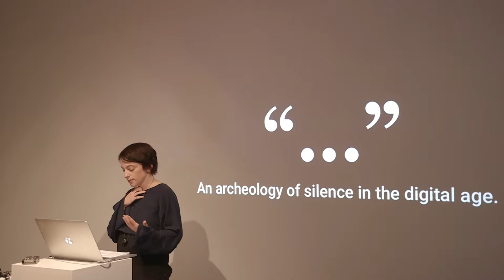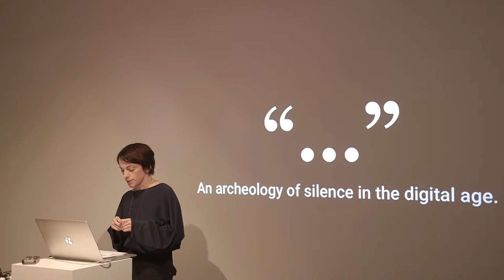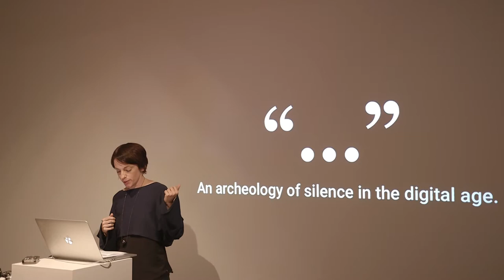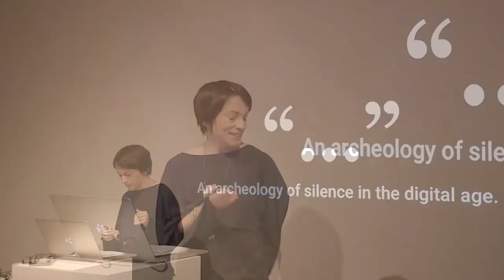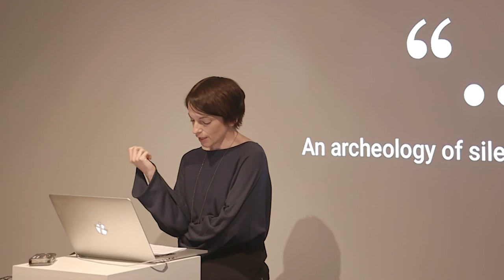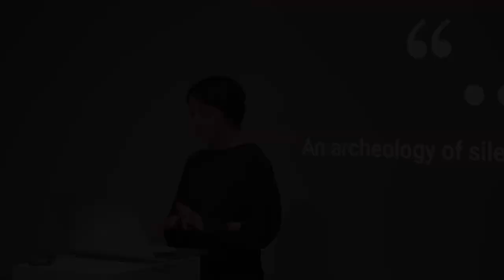Daphne Dragona: introduction to the exhibition “…” an archeology of silence in the digital age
Talk by Daphne Dragona at Aksioma |Project Space.
Ljubljana, 30 August 2017

Realised in the framework of the exhibition “…” an archeology of silence in the digital age by Christoph Wachter & Mathias Jud, curated by Daphne Dragona.